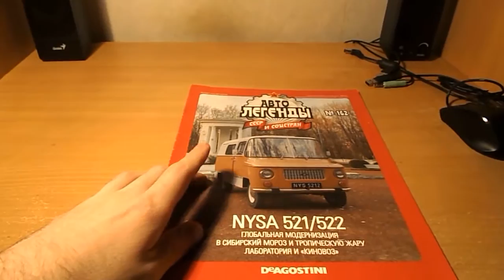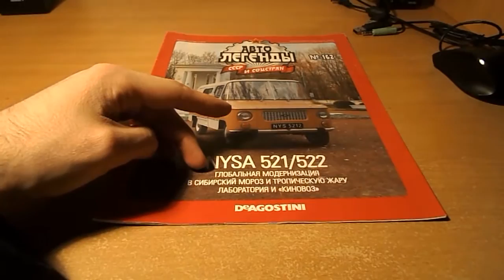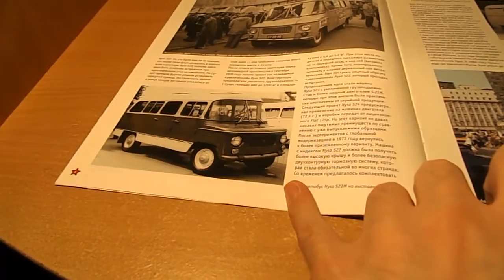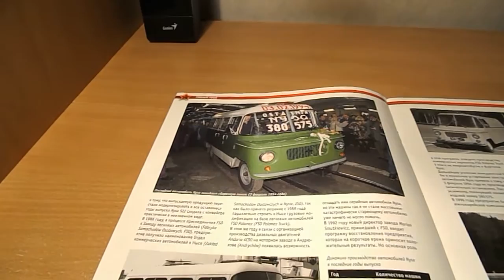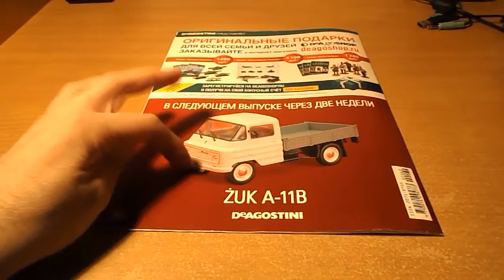ნისა 521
ჟურნალური სერია "ავტოლეგენდები და სოც. ბანაკის" დეაგოსტინი